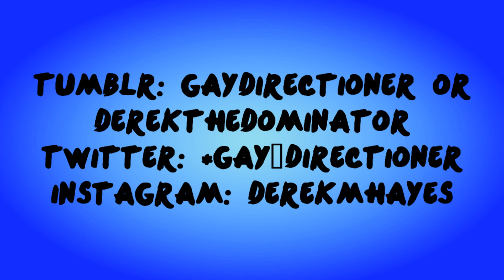ASK DEREK #3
hey guys! Kinda of a sucky ask vid but ohhhh well!
if you want to ask me questions and me answer them via video